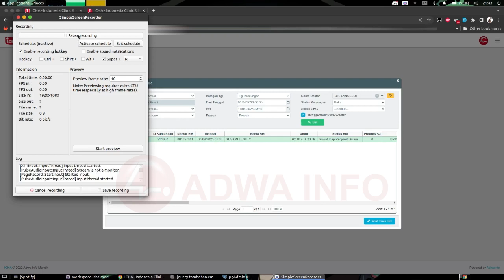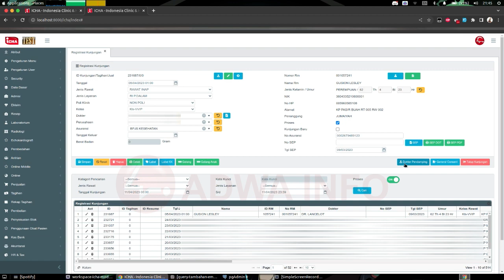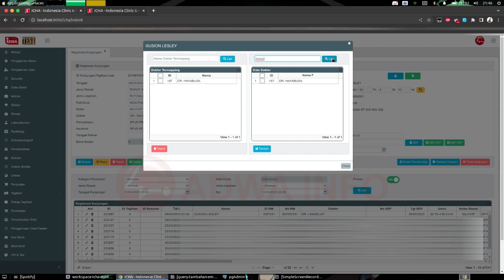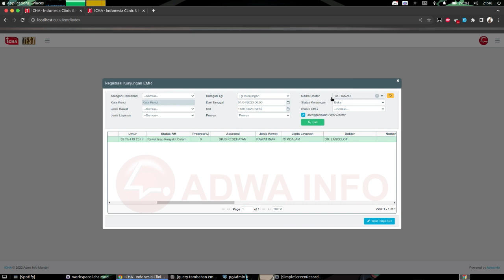Mapping Dokter Pendamping di Menu Kunjungan Pada SIMRS ICHA